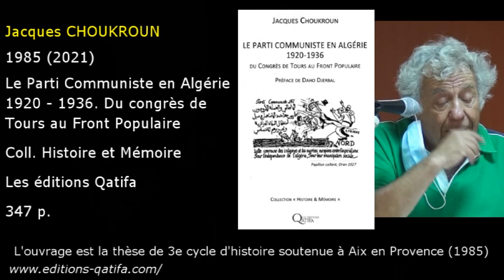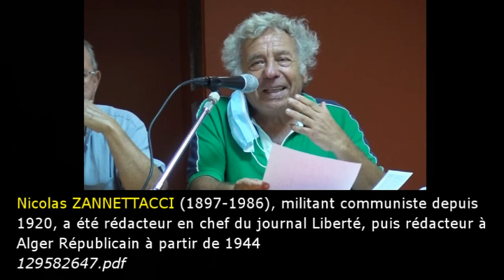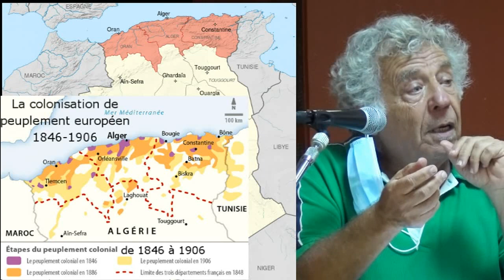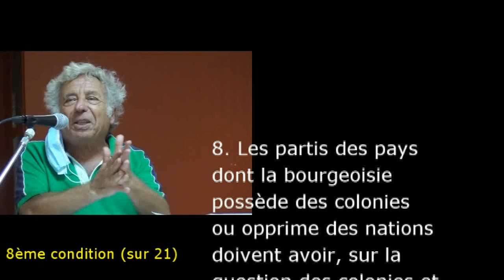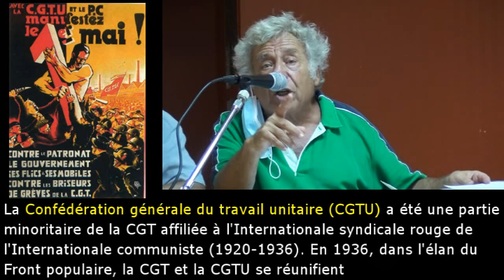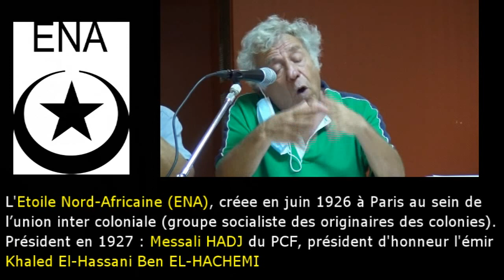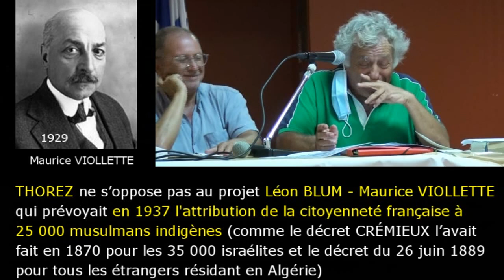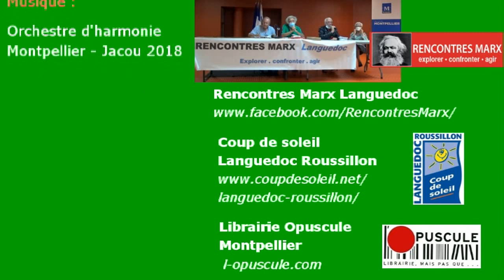Histoire de l’Algérie de 1920 à 1936 : Le Parti Communiste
Extraits de la Conférence organisée par les Associations Rencontres Marx Languedoc et Coup de soleil Languedoc-Roussillon à Montpellier le 16 septembre 2021 sur  Le parti communiste en Algérie 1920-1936 – Du Congrès de Tours au Front populaire (2021, éditions qatifa, 347 p.) par Jacques CHOUKROUN, historien notamment du cinéma.
Le Parti Communiste-Section Française de l’Internationale communiste (PC-SFIC) est né de la scission de la SFIO en 1920 dans l’Algérie coloniale (départements français). Il a eu des haut et des bas, parcouru par les débats sur le nationalisme des peuples coloniaux (pas celui de l’Union sacrée de la guerre 14-18) et les questions sociales et le socialisme.
Débats liés à ceux du PCF, né lui aussi en 1920 mais souvent autoritaire et condescendant, et suivis directement par l’Internationale communiste (Komintern).
Le Parti communiste en Algérie, comprenant des "indigènes" (régis par le code de l'indigénat jusqu'en 1962) et des européens, a contribué à la lutte anti-coloniale avec les autres mouvements, l'Étoile nord-africaine puis le Congrès musulman algérien avec les Oulémas musulmans et arabisants.
Le tournant imposé par la 3e Internationale contre le fascisme européen en 1936 (l’Union avec  les réformistes sociaux démocrates pro-capitalistes et colonialistes) a permis le renouveau du PC en Algérie.
L'impitoyable répression coloniale a entraîné la radicalisation de tous les mouvements algériens, ceux de Messali HADJ et de Ferhat ABBAS par exemple, l’arabisation du mouvement syndical révolutionnaire et du Parti communiste (devenu Parti Communiste Algérien en 1936) avec Mohamed BADSI et Benali BOUKORTT.
Captation et montage de Serge Tostain. Octobre 2021